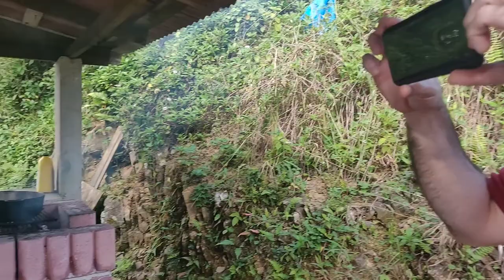En la guitarra...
Aquí estamos pasando un buen momento con música típica y comida sabrosa. Herminio y Papi en la guitarra tocando temas de oro. Buen momento que pasamos juntos. El lugar es súper lindo y tranquilo. Nada se compara con la vida de campo.